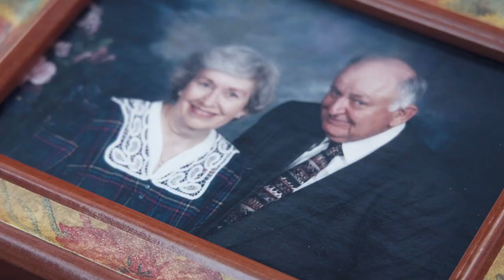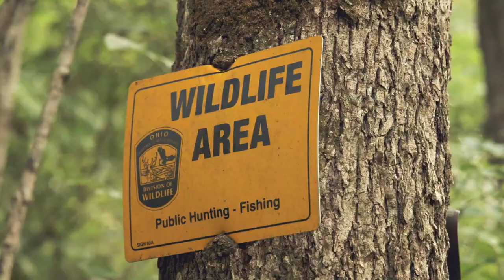Paw Paw Six - Documentary - Trailer 1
Join Jerry Turner aka Paw Paw Six as he harvests, explores, and educates what it takes to run a wild paw paw business. From increasing his yearly crop yield, to properly maintaining his land with conversation efforts, Paw Paw Six explores what it takes to take what started as a passion to turning that passion into a functioning business.

Full length documentary coming out soon.  Right now Jerry and his team is looking for distribution or the opportunity to turn the Paw Paw Six Documentary into a series. If you yourself or if you know of anyone who might be interested in learning more about Jerry and his adventures in the harvesting of paw paw, please reach out to .